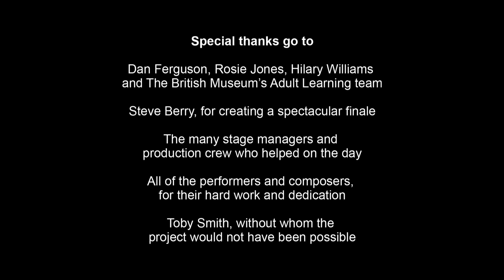RNCM's Sound Histories at the British Museum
An Evening of Live Music from the Royal Northern College of Music at the British Museum, Sound Histories was the largest yet in the RNCM's series of site-specific installations created to animate iconic public spaces with music.

Having previously collaborated with IWM North, Manchester Piccadilly Station and Victoria Baths, Sound Histories saw us working in London for the first time, our stimulus and partner being the British Museum, home to the most visited collection in the UK.

200 musicians were involved, together performing over 120 pieces, with music for strings, winds, chorus, guitars, harps and saxophones, including solos, duos, chamber music and ensemble pieces that span the last six centuries.